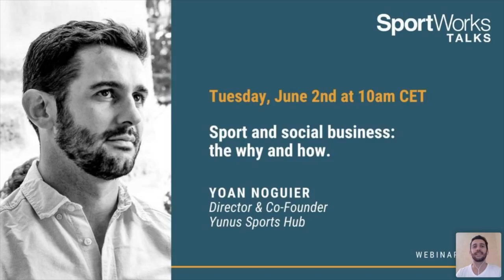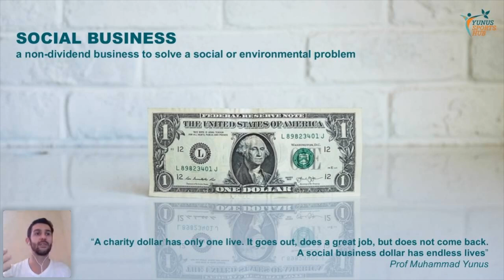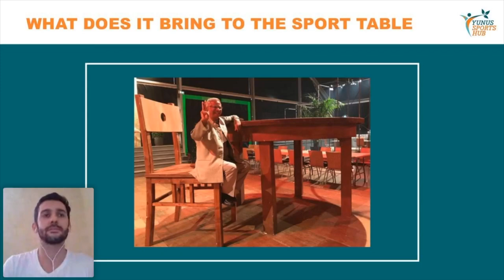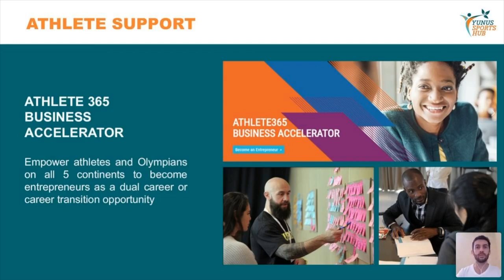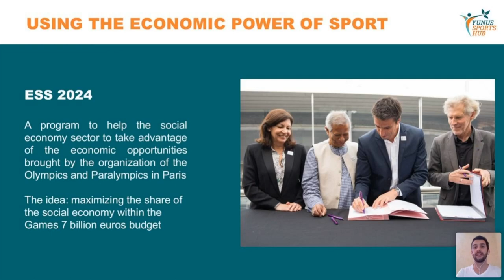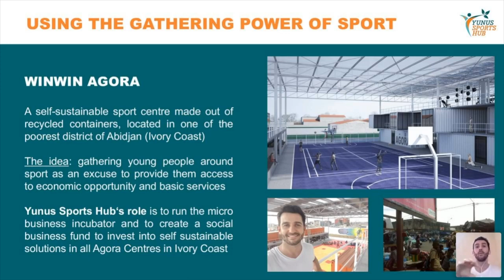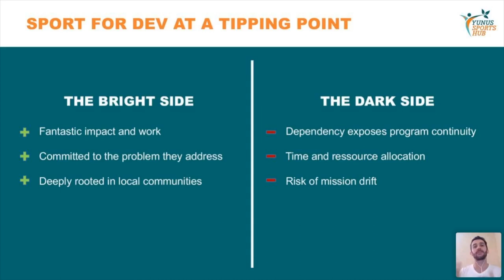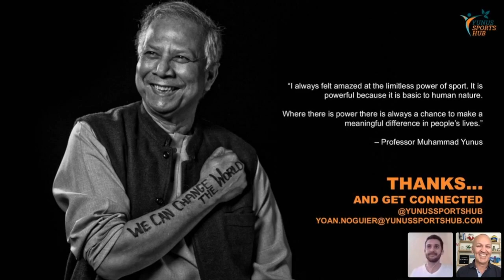"Sport and Social Business: the why and how" - Yoan Noguier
SportWorks TALKS MeetTheMembers - Webinar Series 2020

TALK: "Sport and Social Business: the why and how"
GUEST: Yoan Noguier

Under the leadership of Peace Nobel Laureate Prof Yunus, the social business movement has been tackling global challenges, across all industries, for the past 40 years. In some fields, social business has an especially potent ability to ignite change. Sport is one of those because of its concrete power.

Yoan Noguier is Director & Co-Founder of the Yunus Sports Hub. Yoan was a former Procurement Manager for Rio 2016 Olympic and Paralympic Games, also a former rugby semi-pro athlete.
Yoan met Prof Yunus at the beginning of 2017 while advocating about the potential social outcome of sporting events. After a first successful collaboration resulting in the signature of agreements with different international sport organizations, the Yunus Sports Hub was created.